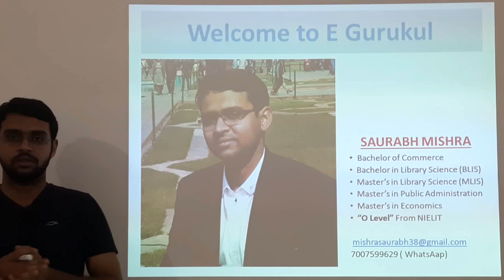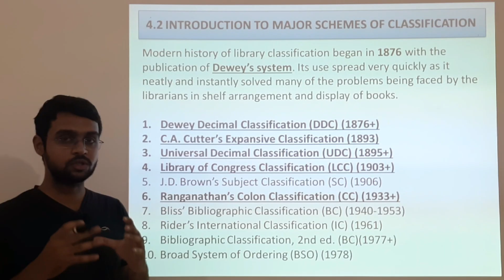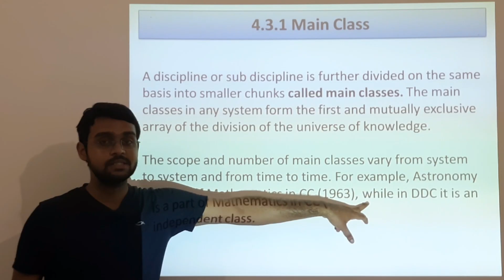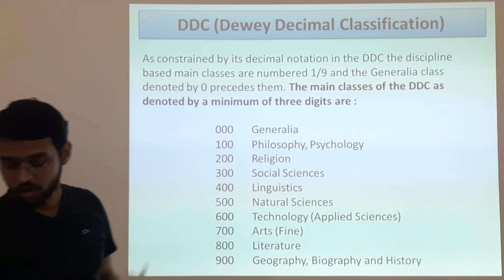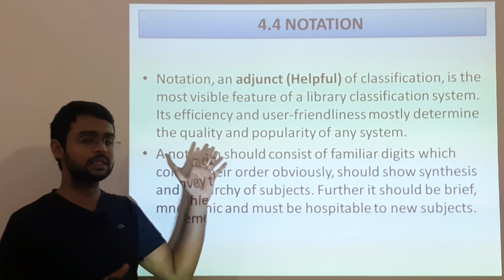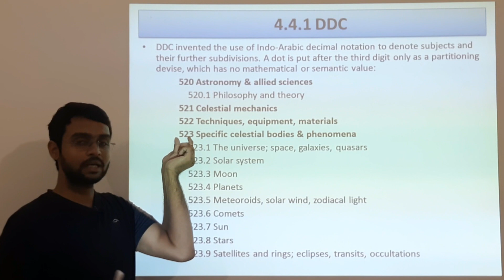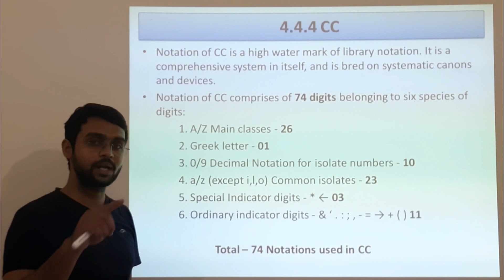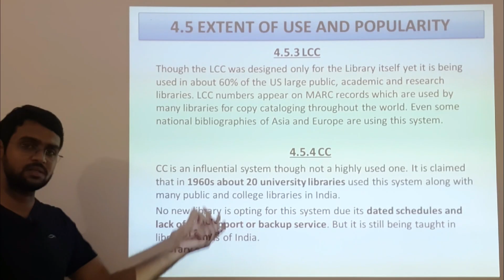IGNOU BLIS 223 - Unit 4 - Comparative Study of Schemes of Classification.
Unit 4 is Comparative Study of Schemes of Classification. We have discussed the different types of schemes of library classification in Unit 2. A Comparative analysis of some of the more used prominent schemes of classification is presented in Unit-4.

These include DDC (Dewey Decimal Classification). UDC (Universal Decimal Classification), LCC (Library of Congress Classification) and CC (Colon Classification).